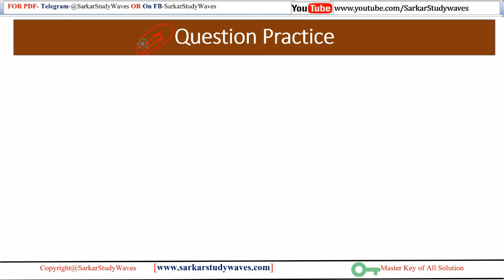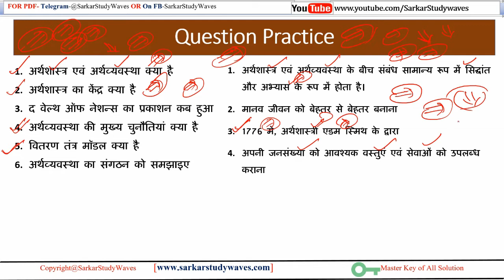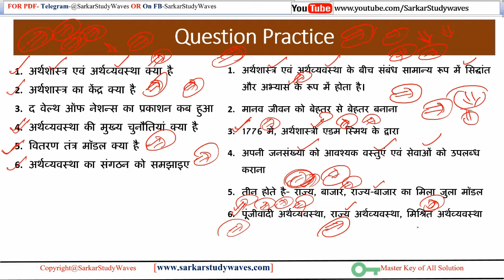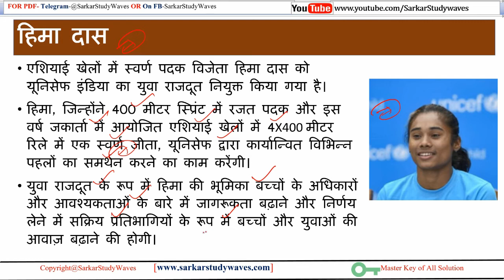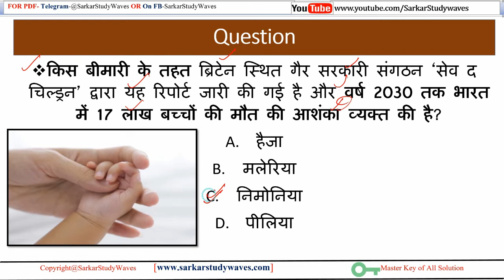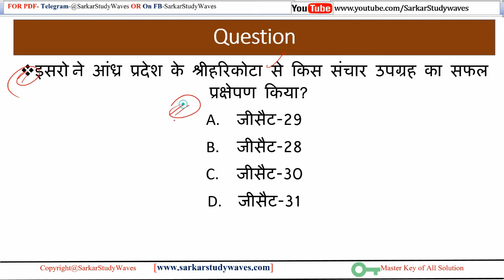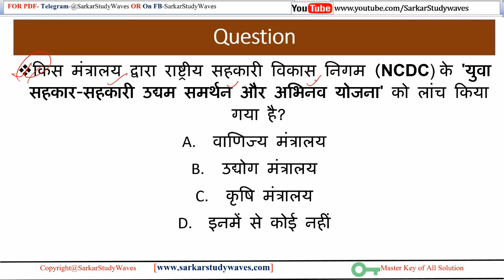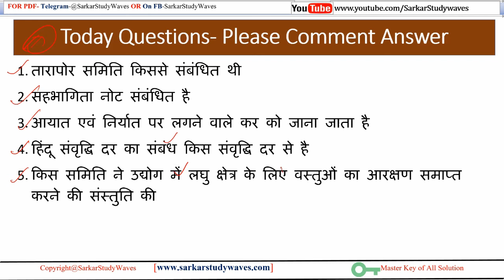16 नवंबर 2018 करेंट अफेयर्स [Morning GK Capsule 2.0] PIB & GS For PSC, SI, SCC, Police- By Arvind